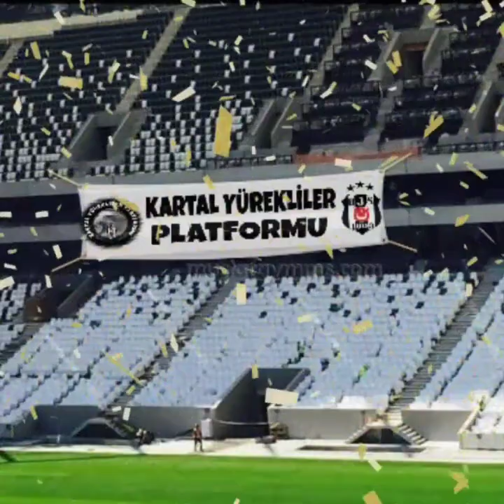Güneşli Günler Göreceğiz... 🧿🇹🇷🏁🦅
TÜKENME ! BİZ BEŞİKTAŞIZ ! 🏁🏁🏁
BİZ KARA KARTALLARIZ 🦅
ELBET GÜZEL GÜNLER GÖRECEĞİZ..
GÜNEŞLİ GÜNLER... 🧿🇹🇷🏁